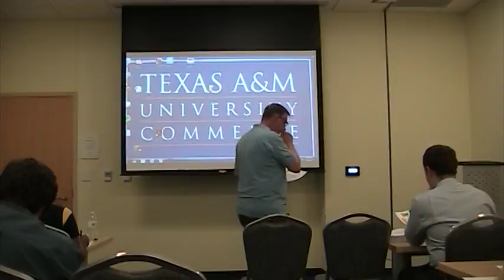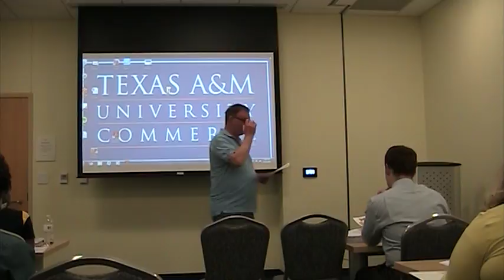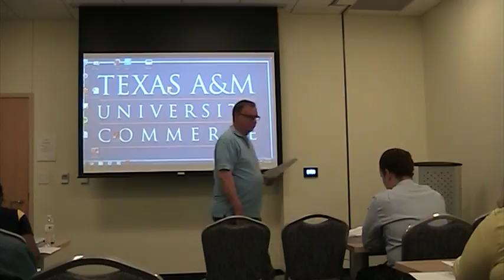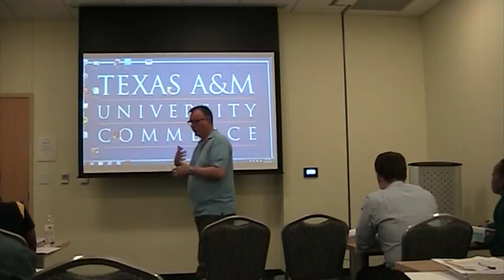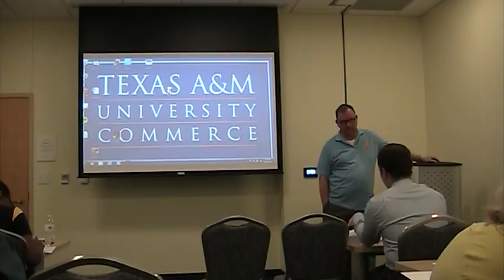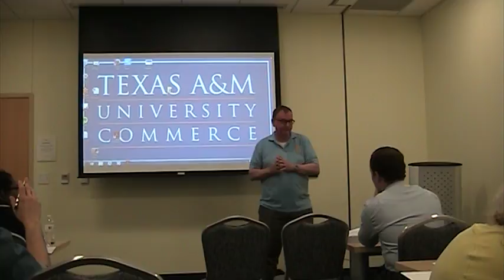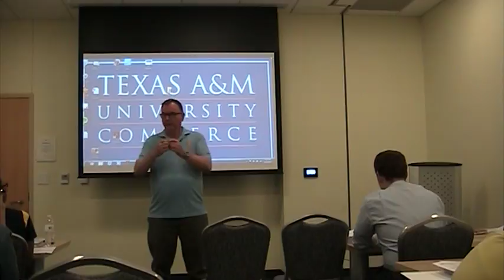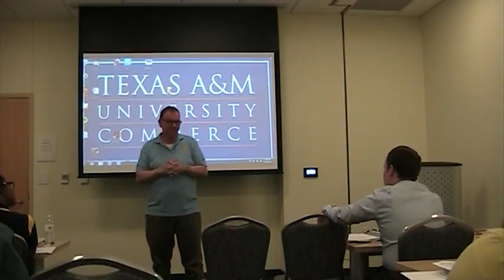SSF presentation 4 13 17 #2